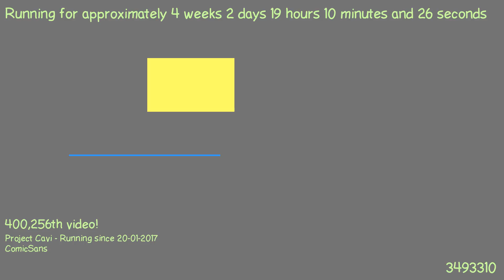1487610886 - Webdriver Cavi - O